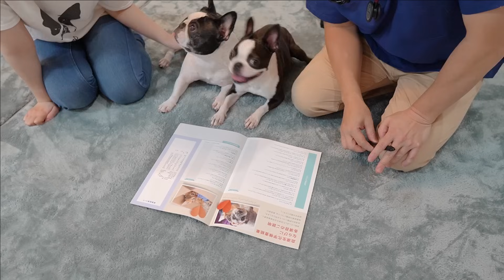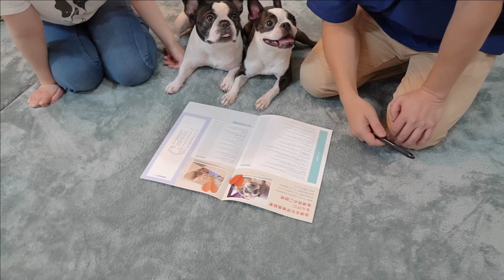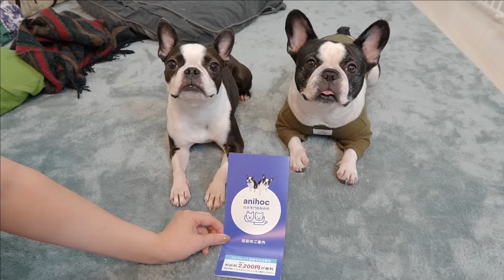おうちに獣医さんを呼んで検査しました。レイに病気が発覚…【フレンチブルドッグ・ボストンテリア・エキゾチックショートヘア】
アニホック往診専門動物病院さんの健康診断を受けました。
健康診断は大切なので定期的にやった方がいいと思ってます。
往診サービスはおうちに来てくれるからとても楽でした♪

今回レイちゃんにパテラが発覚しましたが、特に症状が出ていないので
経過観察です。ご安心ください。

●レイちゃんが着ている服

これからも癒しやワクワクをお届けできるように頑張りますので

よければ感想などコメントいただけると嬉しいです！

ゼロ（ボストンテリア・女の子）
レイ（フレンチブルドッグ・女の子）
リン（エキゾチックショートヘア・男の子）

★ゼロレイのグッズショップ